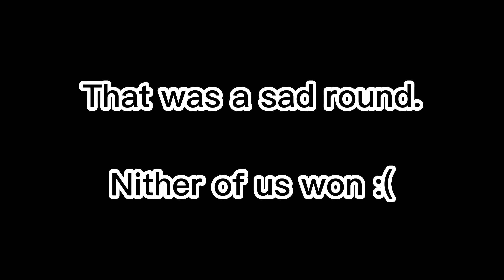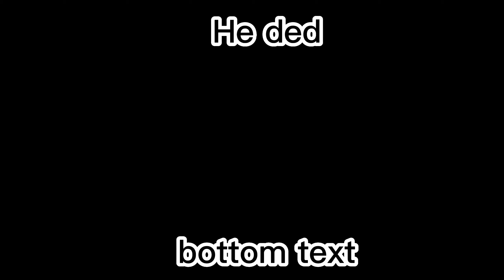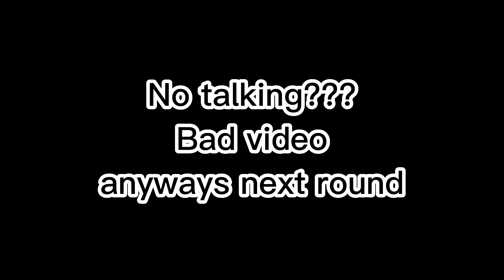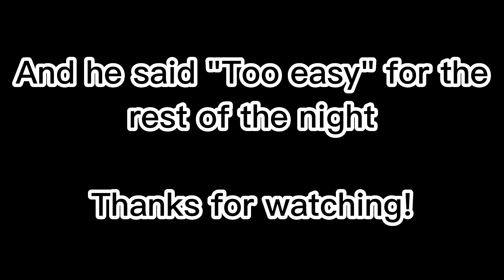One of the best games of all time! | Plates of Fate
This was really fun to record and edit!